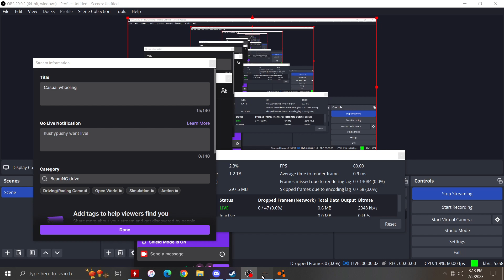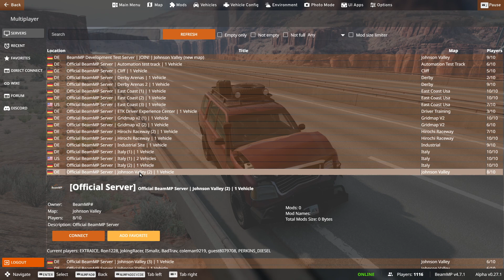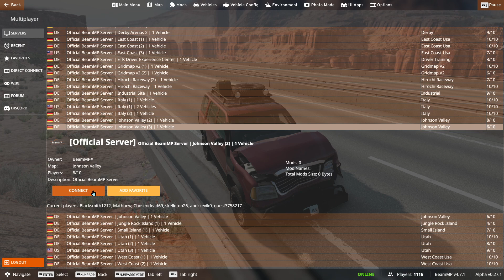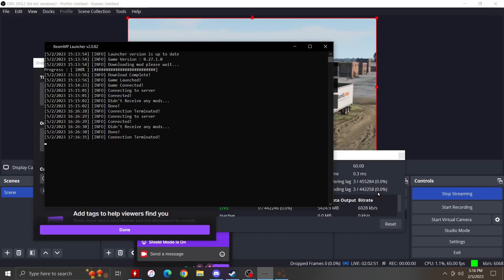2023/02/05 - Wheeling in Utah and Johnson Valley [BeamNG]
Learning how to drive off road with a friend.